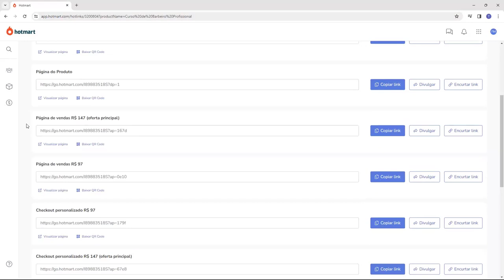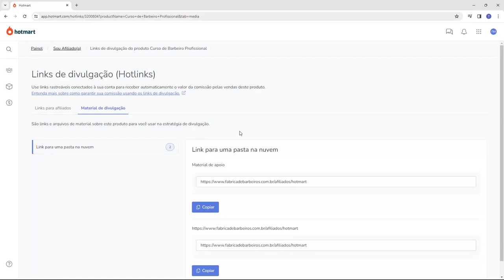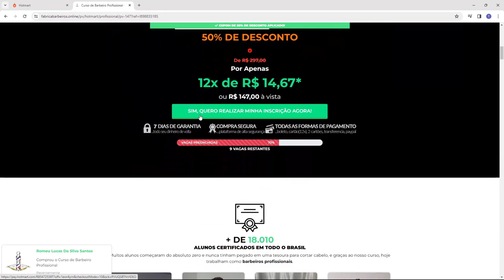HOTMART: Achar Link de Afiliado para Vender (Rápido e Fácil) 2024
Aprenda Onde Achar Link de Afiliado para Vender na Hotmart facilmente e em poucos minutos

Quer apoiar o canal para trazermos mais tutoriais da Hotmart?